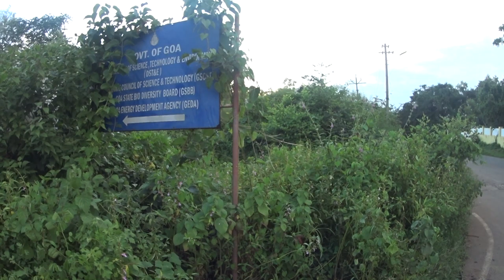Seminário de Nossa Senhora Saligao Pilerne ... outside and around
A visit to the campus of the minor seminary in Goa's Bardez sub-district.